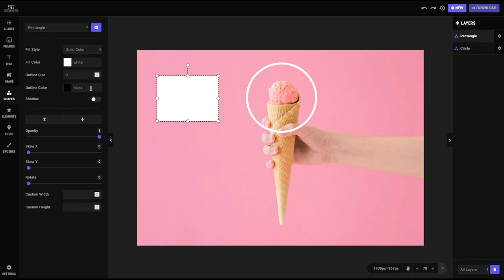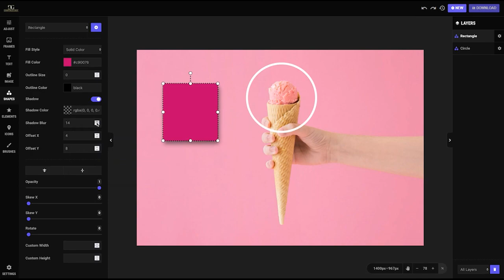Graphics Glut - Post Creator App - Use of shapes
In this tutorial you'll learn, how to add different shapes into your design. Resize and color them. Awesome built-in shapes feature give you freedom to create your own unique designs.